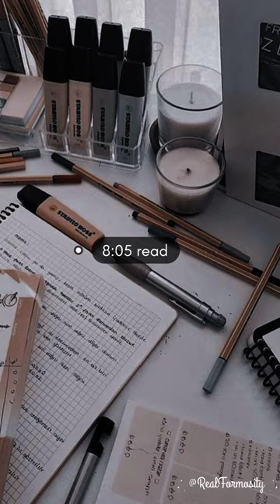School night routine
A school night routine is a set of habits and behaviors that you engage in to prepare yourself for a good night's sleep and a productive day at school. This routine typically begins in the evening and involves a series of activities that help you wind down, prepare for the next day, and get ready for bed.

The first step in a school night routine is to set a bedtime that allows for at least 8-9 hours of sleep. This means you should determine what time you need to wake up in the morning and work backward to figure out what time you need to go to bed.

About an hour before your bedtime, you should start winding down by avoiding stimulating activities such as screen time and engaging in relaxing activities such as reading, taking a bath, or practicing mindfulness. This will help you transition from the busyness of the day to a more relaxed state that is conducive to sleep.

Next, you should prepare for the next day by laying out your clothes, packing your backpack, and gathering any materials you need for school. This will help you save time in the morning and reduce stress.

Before getting into bed, you should take care of your hygiene by brushing your teeth and washing your face. This will help you feel refreshed and ready for bed. Then, you should get into bed and make sure you have a comfortable sleeping environment. Keep your room dark and cool, and use earplugs or a white noise machine if necessary.

If you have trouble falling asleep, you can try practicing relaxation techniques such as deep breathing, meditation, or visualization. It's also important to avoid consuming caffeine and heavy meals before bedtime as these can interfere with your sleep.

By following a school night routine, you can establish healthy habits that will help you feel well-rested, prepared, and focused for the next day of school.